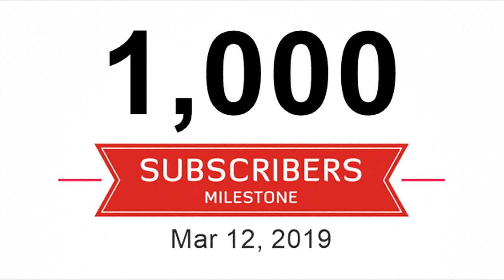2500 Subscriber Giveaway | Three Chances to Win | Preacher Digger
In appreciation, I am having a 2500 Subscriber Giveaway, where I will be having three drawings for a chance to win some great prizes.
This drawing will be for U.S. Entries only and we will run for one week from the upload date.  The winners will be announced by another video the following week.

Rules to enter to be eligible to win:
1) Like the video
3) Comment what has been your favorite Preacher Digger episode
5) U.S. Entries only

Follow Preacher Digger:
Keep up daily!